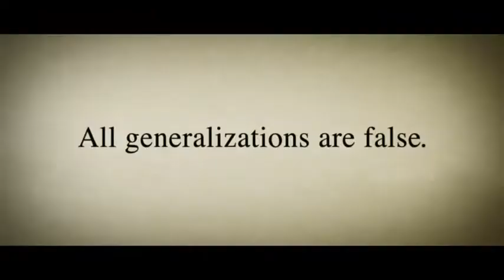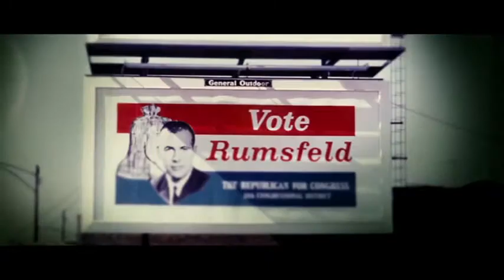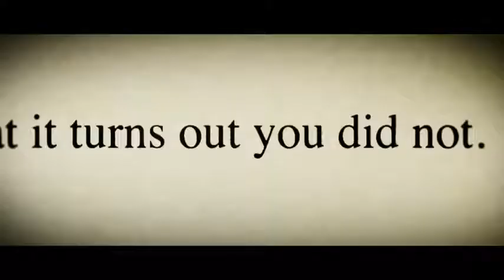The Unknown Known: The Life and Times of Donald Rumsfeld Trailer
Directed by: Errol Morris | USA, 2013

In a riveting cat-and-mouse game, MIFF favourite Errol Morris goes head-to-head with former US Secretary of Defense Donald Rumsfeld.

In the nascent stages of the War on Terror, then Secretary of Defense Donald Rumsfeld famously drew a distinction between "known unknowns" and "unknown unknowns". This moment of philosophising became the quote that would define Rumsfeld's reign. A decade on, he faces the camera to answer for a legacy that changed the world forever.

Master documentarian Errol Morris (Tabloid, MIFF 2011), who famously challenged Robert McNamara in The Fog of War, now shines the spotlight on one of the Bush administration's key figures. But unlike McNamara, Rumsfeld is far from an apologetic, remorseful figure.

"It's hard to believe a story this serious can be told in such an involving way, but that is one of this expert documentarian's greatest gifts." -- Los Angeles Times